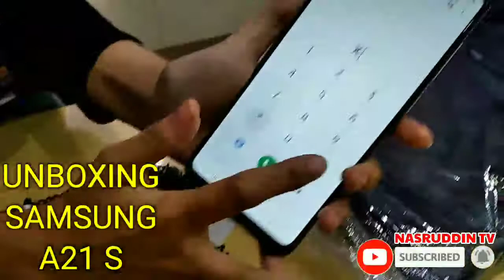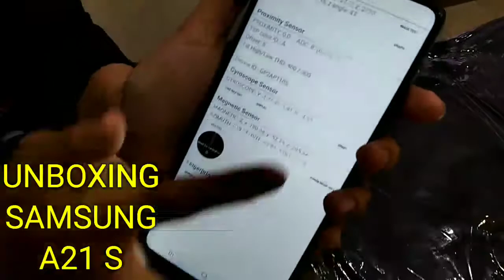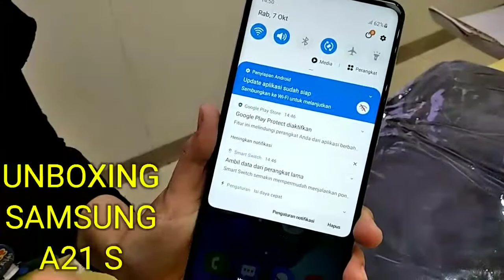UNBOXING SAMSUNG A21S SILVER